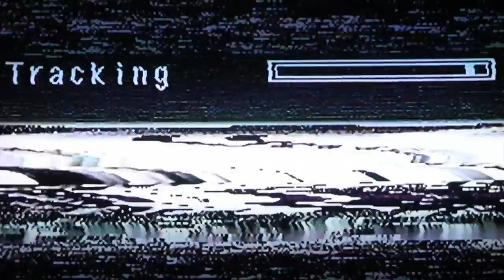Colours and Shapes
The newest Match 3 Card Game from Products for Robots!